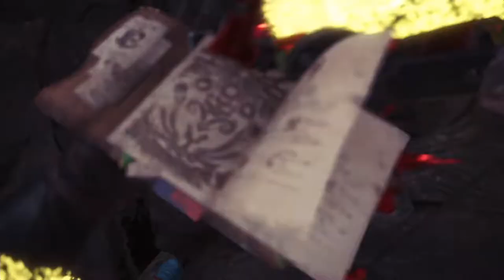공개방에서 역전왕 네르기간테 도전!!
공개방에서의 도전